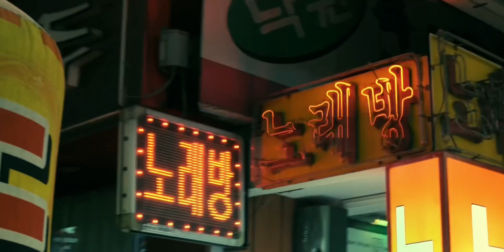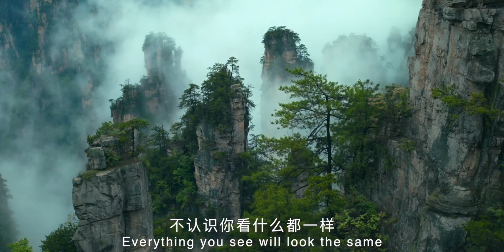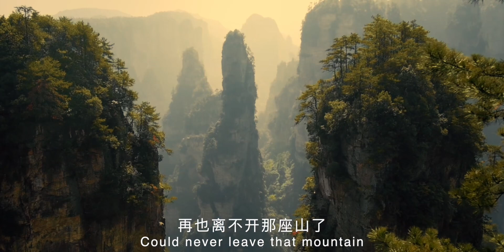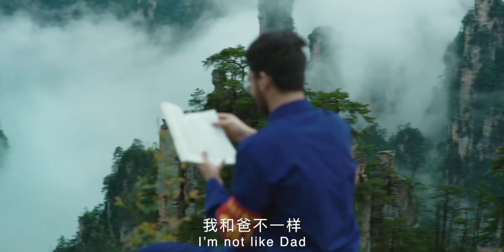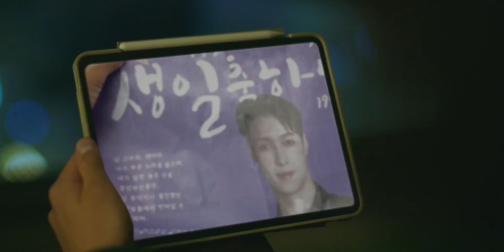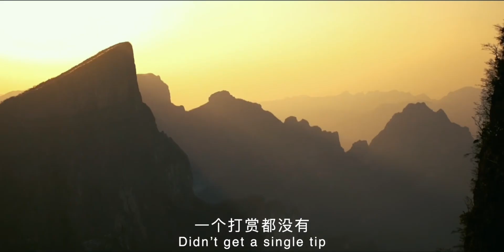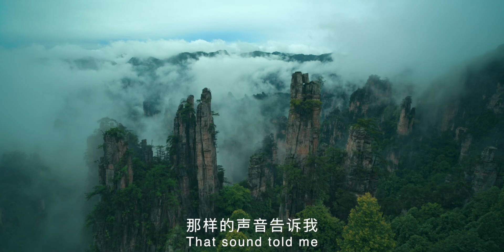张家界城市国际形象宣传片《我的家，你的世界》 邀你邂逅治愈之旅 ZHANG JIA JIE MY HOME YOUR WORLD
昨日你离去的家乡，今日世界的梦想。一方家乡，一方梦乡，我们心里的乌托邦。zhangjiajie